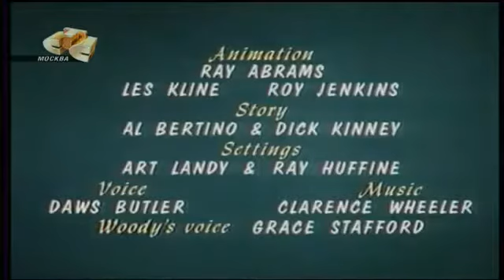Дятел Вуди Вудпекер с 101 105 серию